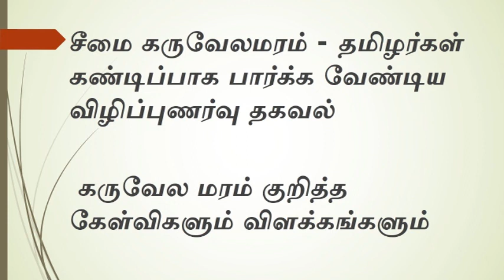சீமை கருவேல் மரம் (Seemai karuvel Maram) குறித்தத் தவறான பிரச்சாரங்களும் விளக்கங்களும்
சீமை கருவேல் மரம் (Seemai karuvel Maram) குறித்தத் தவறான பிரச்சாரங்களும் விளக்கங்களும் - தமிழர்கள் கண்டிப்பாக பார்க்க வேண்டிய விழிப்புணர்வு தகவல் - இதில் கருவேல மரம் (semai karuvai) குறித்த சந்தேகங்களுக்கு /கேள்விகளுக்கு விளக்கம் தரப்பட்டுள்ளது சமீப காலமாக கருவேல் மரங்களை அழிப்பதற்கான நடவடிக்கைகள் பெருமளவில் மேற்கொள்ளப்பட்டுவருகின்றன.இதற்கு பல காரணங்கள் கூறப்படுகின்றன. எனினும் இவை அனைத்தும் பொய் பிரசாரங்களே வீண் வதந்திகளே
கருவேல மரங்கள் (karuvela) குறித்து தற்போது கூறப்படும் குற்றச்சாட்டுகள்.
எழுப்பப்படும் சந்தேகங்கள் என்னென்ன அதன் பின்னணி என்ன உண்மைதான் என்ன இவற்றை விளக்குகிறது இந்த காணொலி.
சீமை கருவேல் karuvai maram  பாதுகாக்கப்பட வேண்டிய ஒன்று ஏன்? - இந்த மரத்தின் தீமைகள் என்று கூறப்படுவதில் எந்த அளவு உண்மை இருக்கிறது என்கின்ற விளக்கம்  அளிக்கப்பட்டுள்ளது.
ஏழை கிராம மக்களின் வாழ்வாதாரமாக விளங்கி வருவது  சீமை கருவேல் -
இந்த சீமை கருவேல் (seemai karuvai tree )அழிப்பு பிரச்சாரங்களின் பின்னணி ஆராயப்படவேண்டிய ஒன்று. மேலும்
தமிழகத்தில் மழை குறைவிற்கு கரணம் என்ன அறிவியல்பூர்வ விளக்கங்கள்
கருவை மரத்தின்  uses of karuvela maram பயன்கள்   - சீமை கருவேல மரத்தில் தேன் கூடுகள் -நாட்டு மாடுகள் வளர்ப்பில் சீமைக்கருவேல்  மரத்தின் பங்கு -
கருவேல மரம் (seemai karuvel )நிலத்தடி நீரை அதிகம் உறிஞ்சுமா? -விளக்கம்
எரிபொருள் உற்பத்தியில் சீமை கருவேலமரமத்தின் பங்கு
மற்றும்  சீமை கருவேல் மரம் குறித்து  பரப்பபடும்  தவறான பிரச்சாரங்களும் விளக்கங்களும் ஆகிய விளக்கங்கள்  அளிக்கப்பட்டுள்ளது.